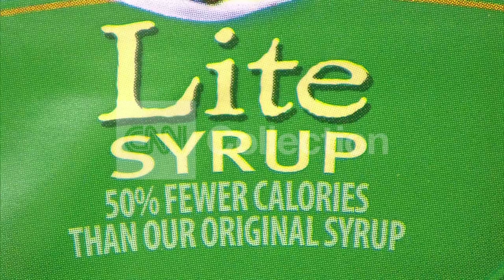HEALTH MINUTE: FOOD MARKETING MYTHS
Do shoppers who only read the front of labels on food have a good understanding of what they're getting?.